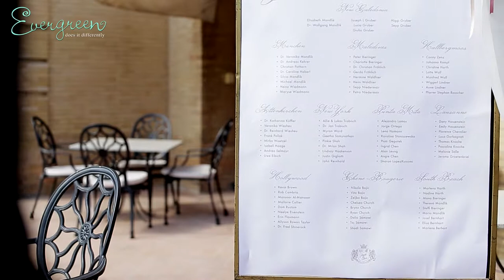Joseph & Lucia - Alfonso XIII (Seville)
Alfonso XIII (Seville) / Spanish Wedding Planner.

Evergreen does it differently.